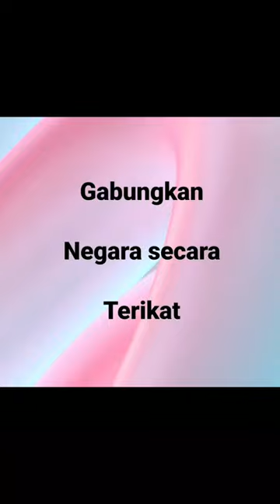JIAYU Malaysia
Dato Seri Anwar Ibrahim, Perdana Menteri Malaysia
yang 10 adalah idola rakyat semua.